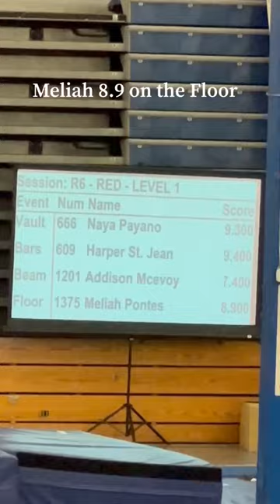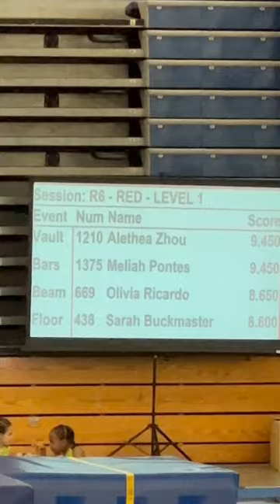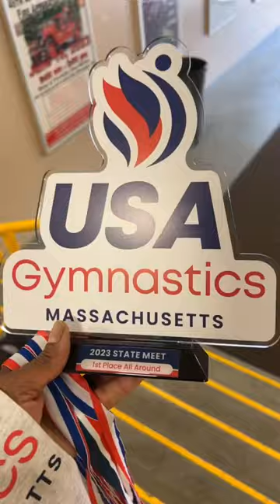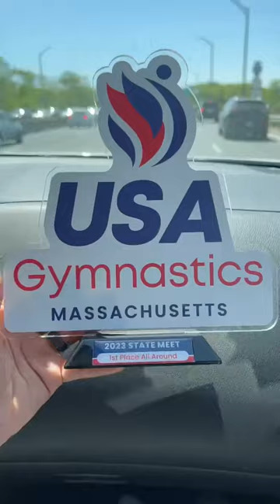MELIAH’S GYMNASTICS STATES COMPETITION - She Took Home All 5 1st Place Awards🥇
Meliah took home five 1st place awards at her gymnastics states competition in May 2023. Level 1 gymnastics.